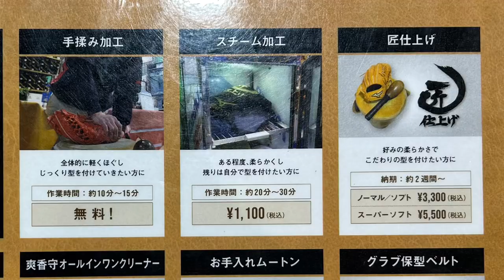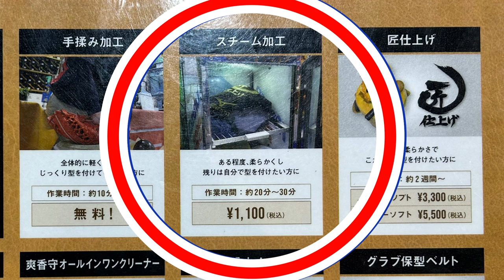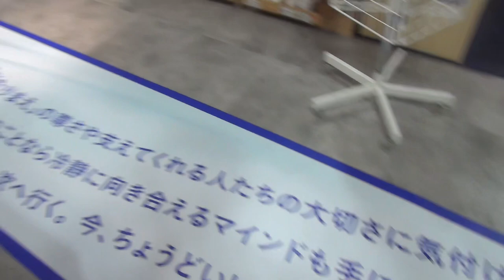【破産...】ミズノプロオーダーついに完成！破産街道まっしぐら...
ミズノ オールスターの道具の詳細

ミズノ直営店のInstagram

この動画をご覧いただきありがとうございますm(_ _)m